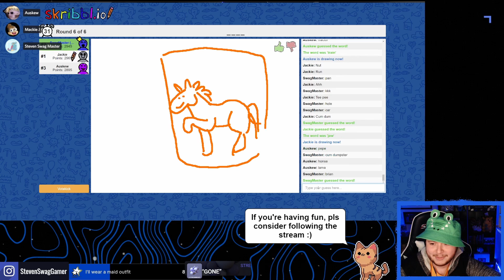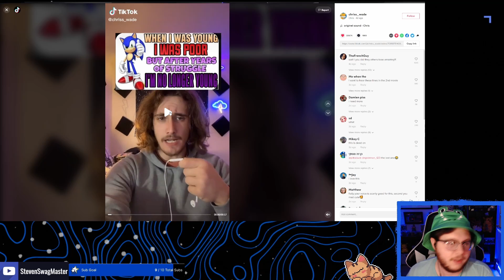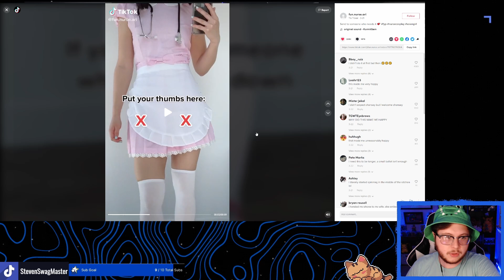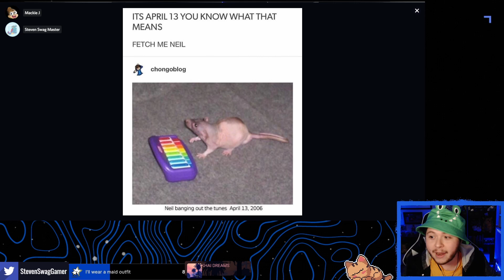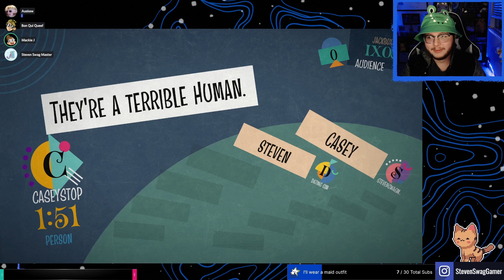Cute Couples Clips - Twitch Highlights and Clips!! APRIL 2022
Hope you all enjoy watching and take care of yourselves :)

Your best way to see more of me is on Twitch! Come by the stream and say hello! I love seeing my friends and members of the Swag Squad :)

Me -
Twitch.tv/StevenSwagMaster
Twitter.com/StevenSwagGamer
Instagram.com/StevenSwagMaster
TikTok.com/@StevenSwagMaster